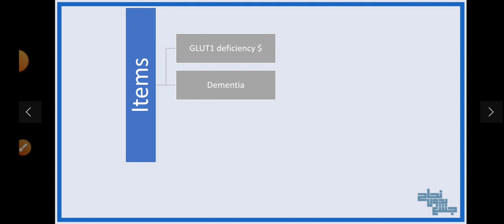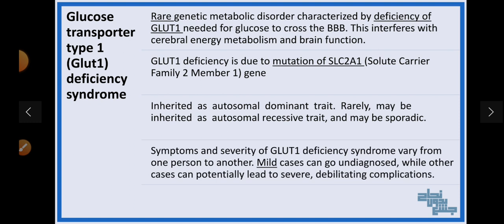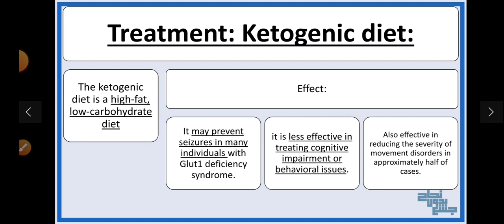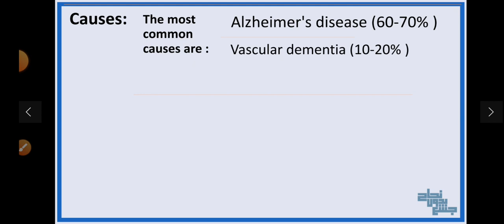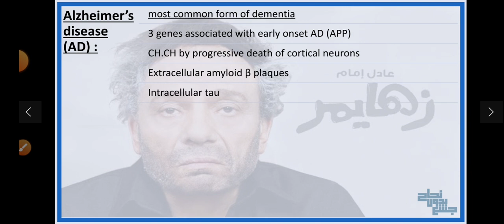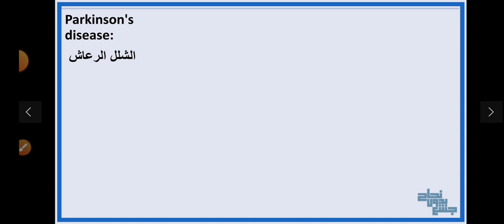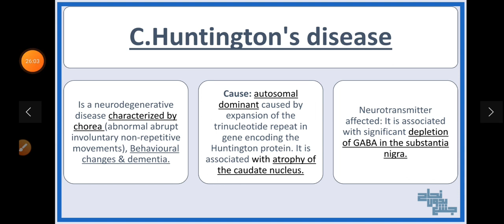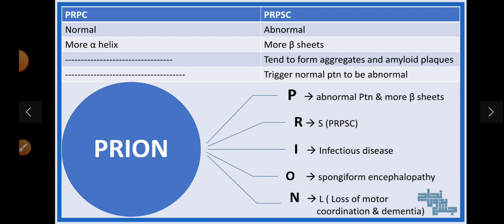Revision of T1,Biochemical basis of neurological diseases and neurotransmitter abnormalities, Bio